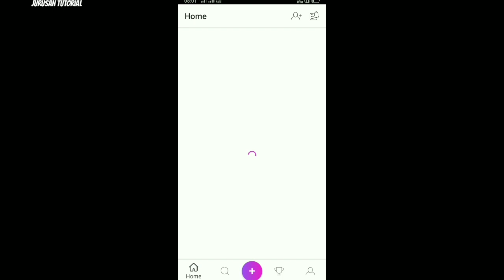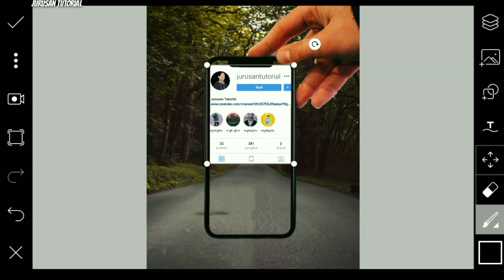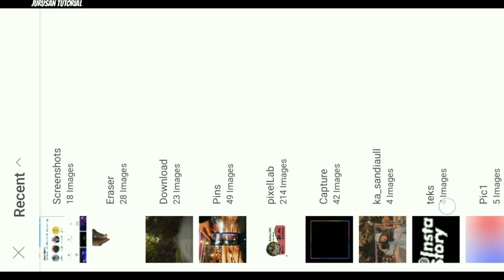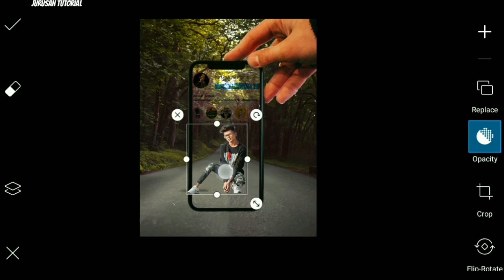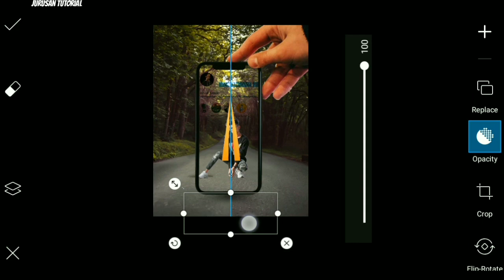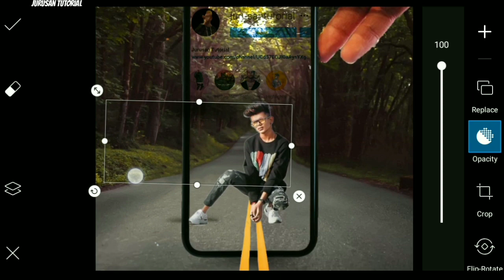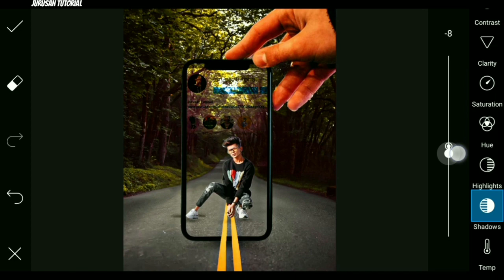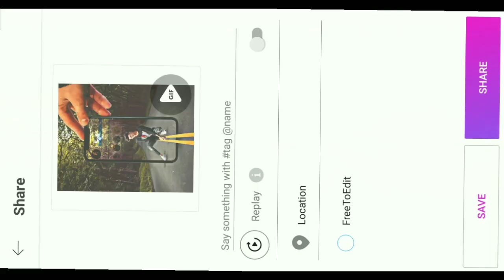PicsArt 3d Phone Creative Editing || PicsArt Editing Tutorial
Hi guys, di video kali ini saya akan berbagi edit foto 3d phone creative editing di hp Android.

Aplikasi yang digunakan :
• PicsArt Pro :

Download file !!

Instagram jurusantutorial
Jurusan Tutorial